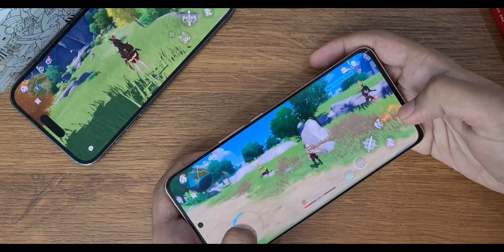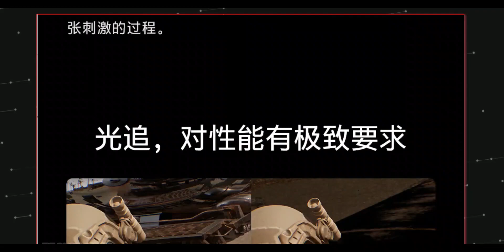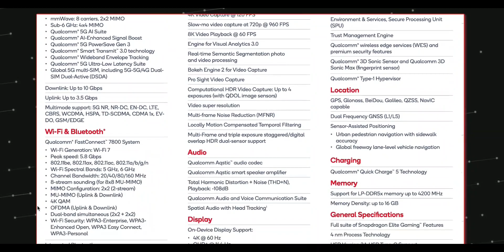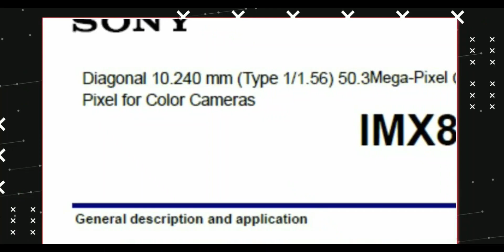Oneplus 11 Price : Oneplus 11 Launch Date : Oneplus 11 Review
Oneplus 11 Price : Oneplus 11 Launch Date : Oneplus 11 Specs

topic covered-
1- oneplus 11 price
2- oneplus 11 launch date
3- oneplus 11 specs
4- oneplus 11 launch date in India
5- oneplus 11 price in India
6- oneplus 11 camera